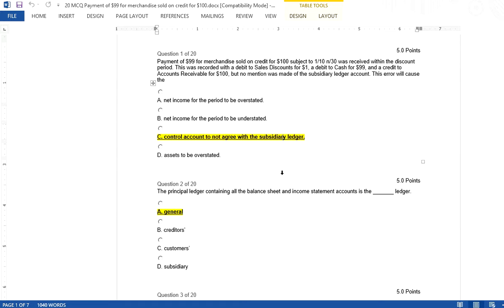Download 20 MCQ Payment of $99 for merchandise sold on credit for $100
Question 1 of 20 5.0 Points
Payment of $99 for merchandise sold on credit for $100 subject to 1/10 n/30 was received within the discount period. This was recorded with a debit to Sales Discounts for $1, a debit to Cash for $99, and a credit to Accounts Receivable for $100, but no mention was made of the subsidiary ledger account. This error will cause the

A. net income for the period to be overstated.

B. net income for the period to be understated.

C. control account to not agree with the subsidiary ledger.

D. assets to be overstated.

Question 2 of 20 5.0 Points
The principal ledger containing all the balance sheet and income statement accounts is the _______ ledger.

A. general

B. creditors’

C. customers’

D. subsidiary

Question 3 of 20 5.0 Points
A Sold Merchandise for Cash subject to a sales tax accepting cash will be recorded with a

A. credit to an asset account.

B. debit to a liability account.

C. debit to Capital.

Question 4 of 20 5.0 Points
Kristi’s Pottery sold 200 tiles at $25.00 each to a charge customer, terms 1/10, n/30. Which entry is required to record this transaction?

A. Debit Cash $5,000; credit Tile Sales $5,000

B. Debit Accounts Receivable $4,050; credit Tile Sales $4,050

C. Debit Accounts Receivable $4,050; debit Sales Discount $50.00; credit Tile Sales $5,000

D. Debit Accounts Receivable $5,000; credit Tile Sales $5,000

Question 5 of 20 5.0 Points
Determine the amount to be paid within the discount period for a previous sale with an invoice price of $10,000, subject to credit terms of 1/10, n/30.

A. $5,000.00

B. $9,500.00

C. $10,000.00

D. $9,900.00

10,000 x (1 – 0.01) = 9900
Question 6 of 20 5.0 Points
When using a subsidiary ledger, the Accounts Receivable account in the general ledger is called the _______ account.

A. master

B. subsidiary

C. receivable

D. controlling

Question 7 of 20 5.0 Points
Determine the amount of cash collected at the time of making a sale of $1,000 worth of merchandise subject to a 6% sales tax.

A. $1,000.00

B. $1,030.00

C. $1,060.00

D. $1,090.00

1000 x (1+0.06) = 1060
Question 8 of 20 5.0 Points
If a credit memorandum is issued, which account will be increased on the seller’s books?

A. Accounts Receivable

B. Accounts Payable

C. Sales Discount

D. Sales Returns and Allowances

Question 9 of 20 5.0 Points

A. the net income for the period to be understated.

B. the net income for the period to be overstated.

C. the control account to not agree with the subsidiary ledger.

D. the assets to be overstated.

Question 10 of 20 5.0 Points
Which statement about subsidiary ledgers is most accurate?

A. The subsidiary ledger a...